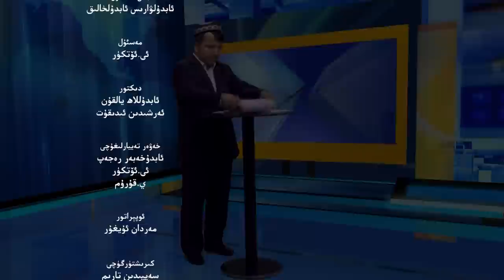ئىستىقلال كۈندىلىك خەۋەرلىرى 2022-07-14، شى جىنپىڭ پات يېقىندا جاكارلىماقچى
ISTIQLAL KÜNDILIK XEWERLIRI 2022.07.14 / SHI JINPING PAT YÉQINDA JAKARLIMAQCHI